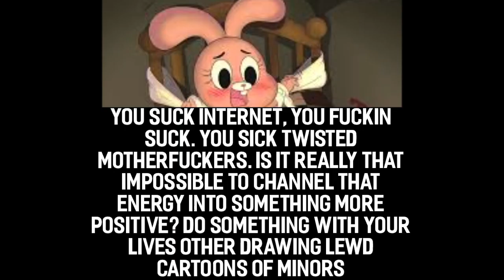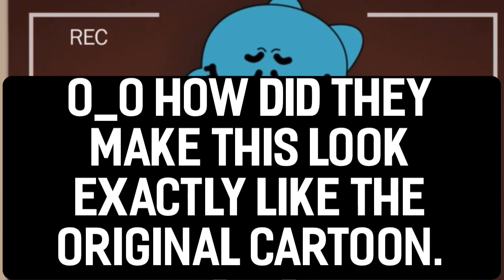People Ruin: The Amazing World of Gumball